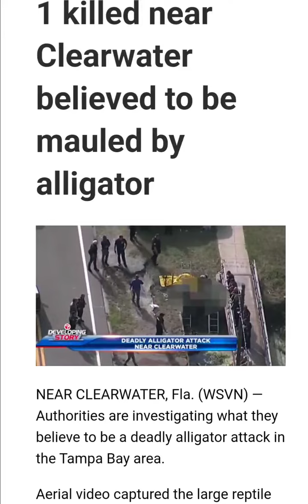Attack by Alligator 🥲 Near Clearwater Florida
Sad News 😔